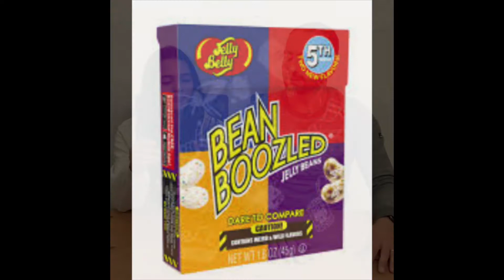🍬Jelly Beans Com Gosto de Ovo Podre, Vômito🤢 Leite Azedo- As Balas Mais Azedas-Pepsi Azul Bizarro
✔️Ative todas  as notificações clicando no sininho 🔔 pelo seu celular, TV e/ou computador

Nesse vídeo provamos balas Jelly Belly (Bean Boozled) com gostos bizarros, como chulé, vômito, leite azedo, ovo podre...Também balas super azedas (Cry Baby Tears), Blue Pepsi (Pepsi Azul), chocolate de pimenta Tabasco, cerveja do Harry Potter, M&M de caramelo, Chocolate Wonka (da fábrica de chocolates), Blood Type Candy Blood e Man Dew Voltage.